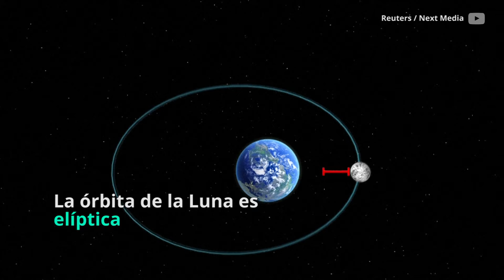Así se produce una superluna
A lo largo de todo el mundo miramos al cielo al ponerse el sol para admirar un efecto óptico sorprendente. El aparente tamaño sobrenatural de nuestro satélite. En bez.es os mostramos por qué se produce.